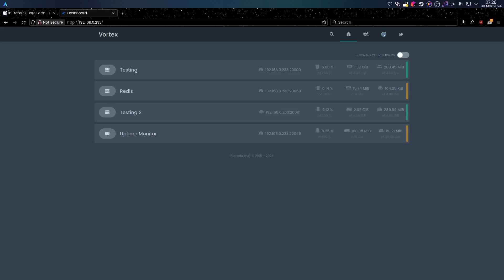TabCompleted Demo (1)